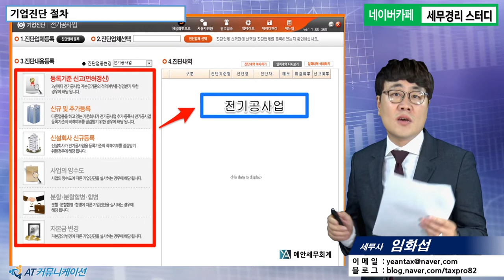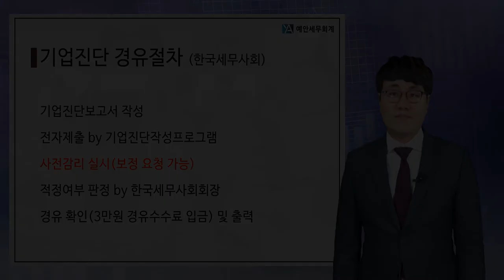[기업진단 5분특강] 기업진단 절차, 이것만 알고 가자 [임화섭 세무사의 5분특강]